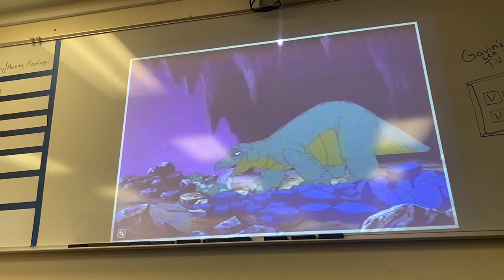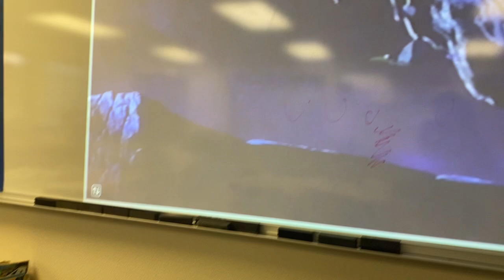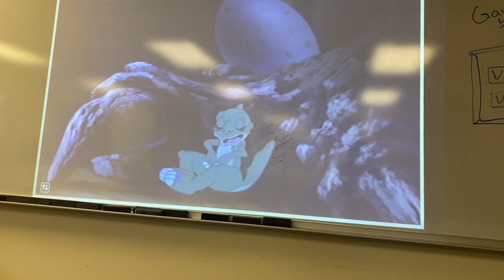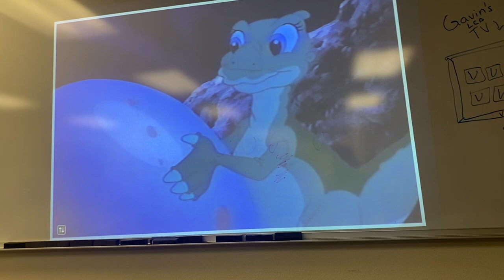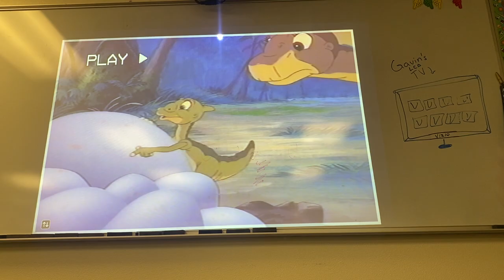Spike Stop It